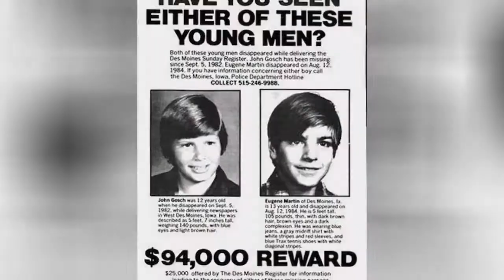Johnny Gosch Disappeared From His Paper Route In 1982, And He'S Still Missing ➊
A 12-year-old boy named Johnny David Gosch mysteriouslydisappearedon September 5,1982, part-way through completing his morning paper routein West Des Moines, Iowa. What happened to Johnny Gosch is an open question.Despite witnesses who claim they saw him being pulledinto a blue Ford Fairmont, Gosch has been missing for more than three decades, and investigators are no closer to solving his disappearance.
While his case remains unsolved, Johnny Gosch's disappearance promoted major changes in future investigation strategies that would go on to help decrease the risk of losing more children to tragic circumstances. Gosch's parents broughtawareness to an epidemic of missing children by campaigning for their son's safe return. His story was the catalyst for anewUS lawcalled the Johnny Gosch Bill, which requires police to begin investigating missing child reports immediately.

0:00 - Intro
0:00:08 - The Remains Of A Boy With A Similar Name Were Found In Mexico In 1990
0:00:25 - Gosch May Have Been Spotted In Oklahoma Several Months After His Disappearance
0:00:43 - Another Paper Boy Disappeared From The Same Area In 1984
0:00:59 - Gosch's Father Found His Abandoned Delivery Wagon While Searching The Neighborhood
0:01:17 - Neighbors Reported Suspicious Activity On The Morning Of Gosch's Disappearance
0:01:33 - Gosch Couldn't Be Considered Missing Until 72 Hours Had Passed
0:01:50 - Gosch Was 12 Years Old When He Vanished